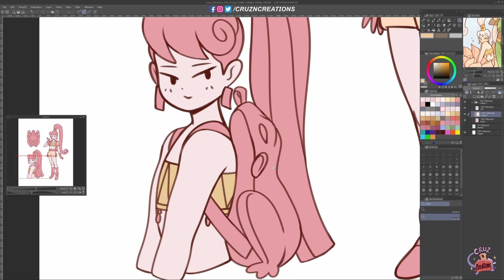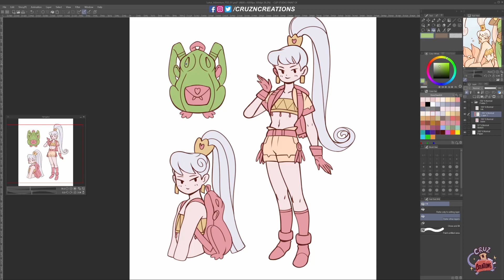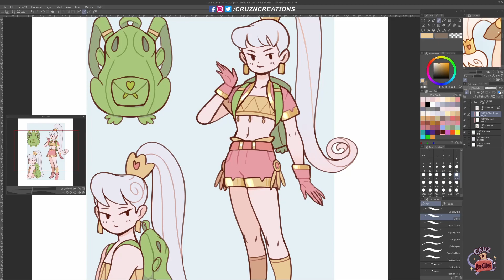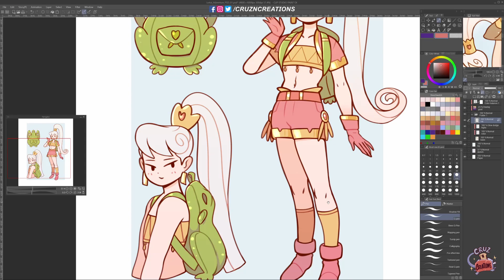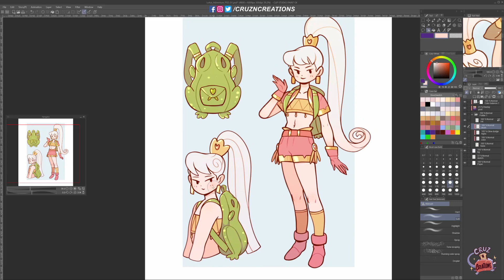Illustration: Frog Prince, Color (Full length)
The coloring half of the lotus froggy design. Sorry they got split!! 😬I’m always up for answering questions on my drawing process!! So don’t be afraid to ask to me anything and I’ll do my best to help!!